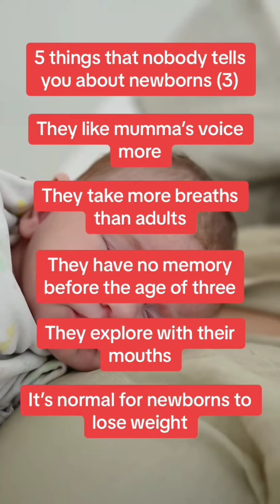5 Things nobody tells you about newborn 👶 | Baby Cares || Tips for new moms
5 Things nobody tells you about newborn 👶 | Baby Cares || Tips for new moms